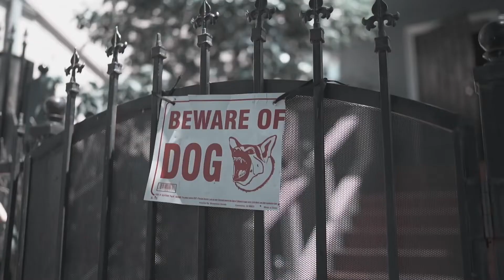Bris ft. Mac J & Philthy Rich - Kamikazi (Official Music Video)